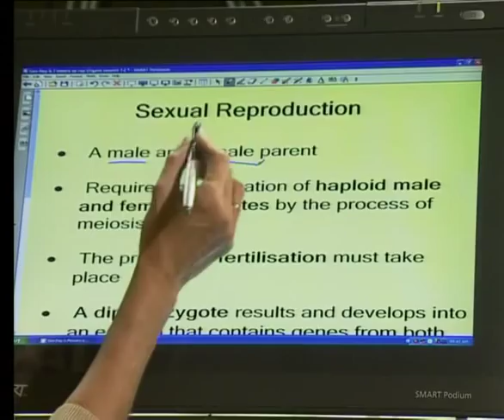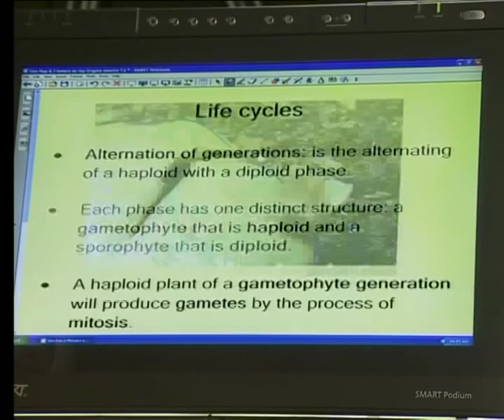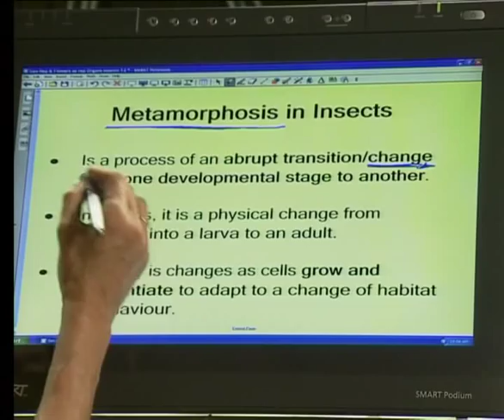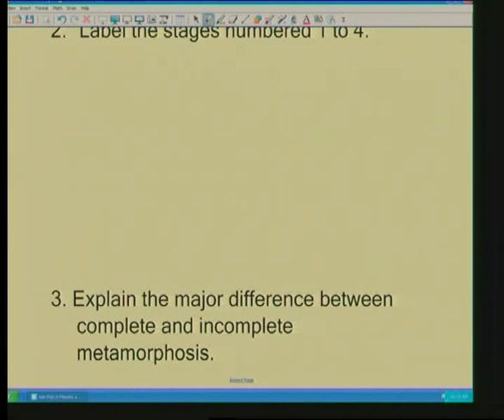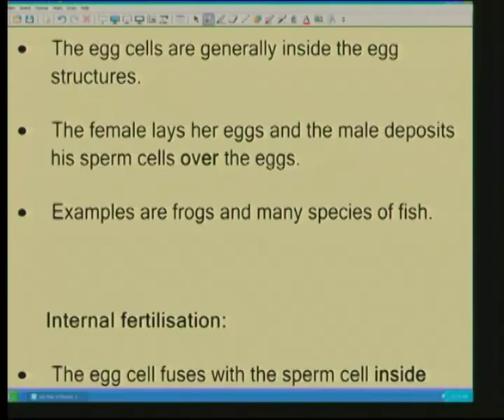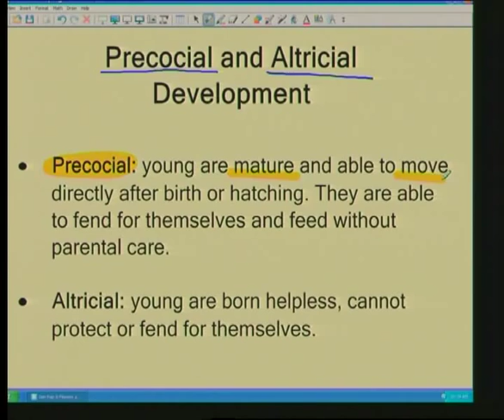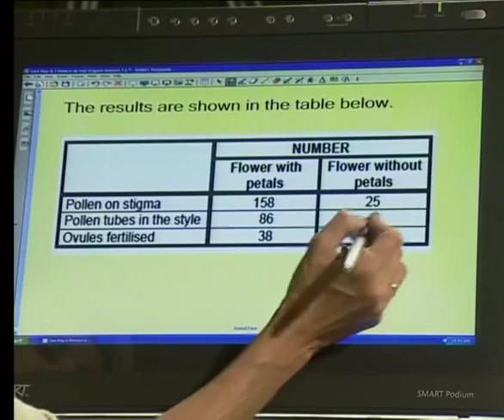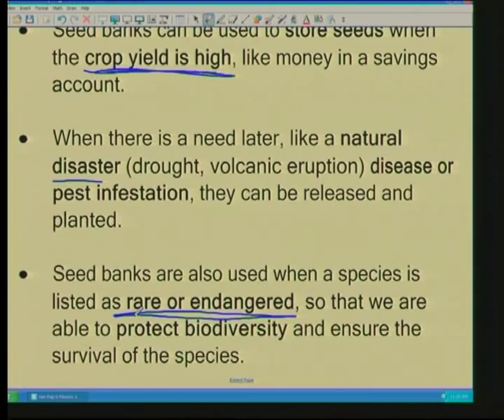General Reproduction & Flowers as Reproductive Structures